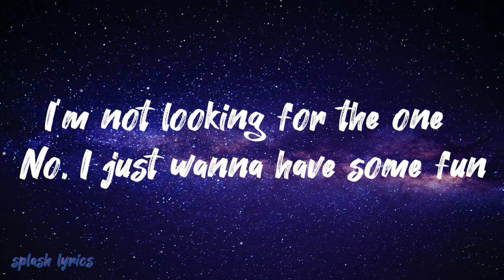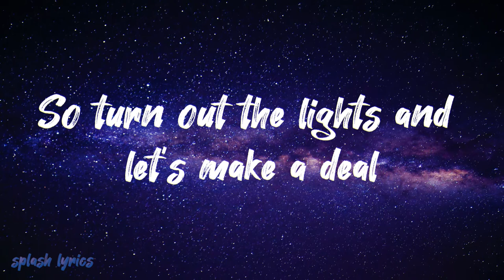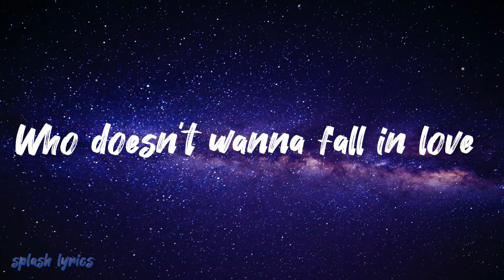Zeus X Crona - Who doesn't wanna fall in love (ft. Veronica Bravo)[lyrics]